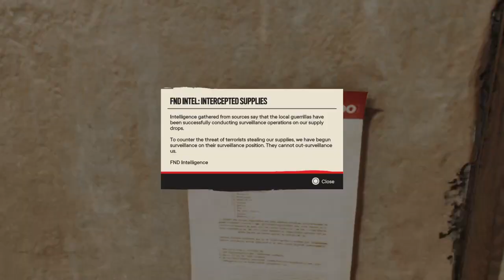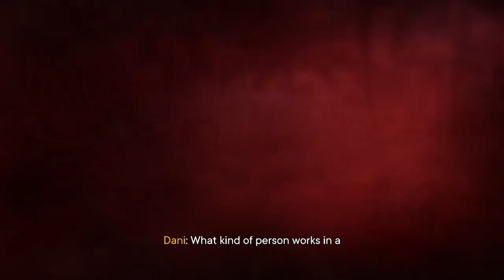Far Cry 6 Gameplay 3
12/10/21   10: 59 PM